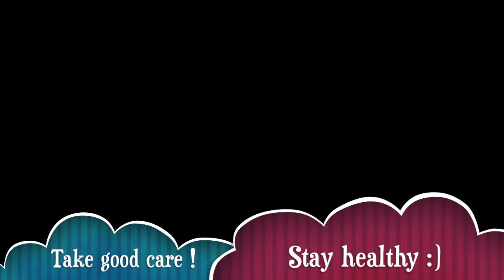Hi from Mari & Yuuki April 1, 2020